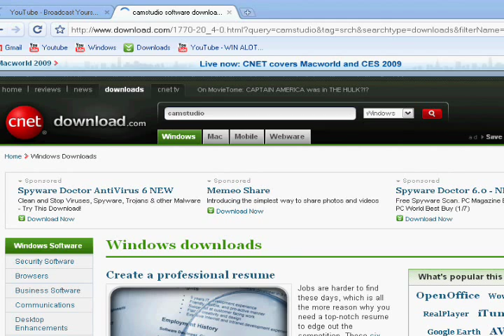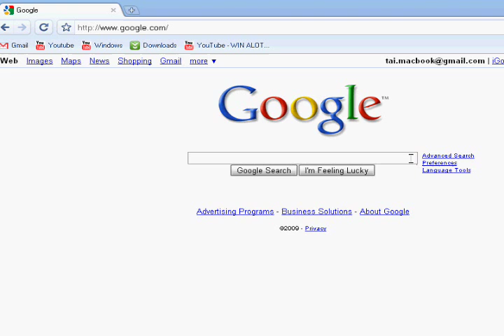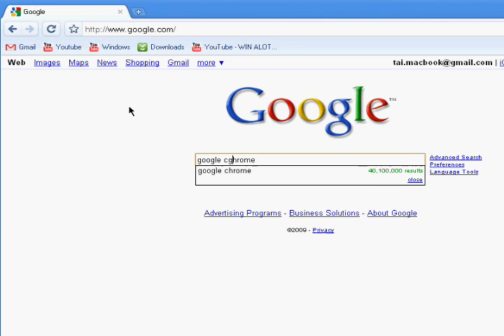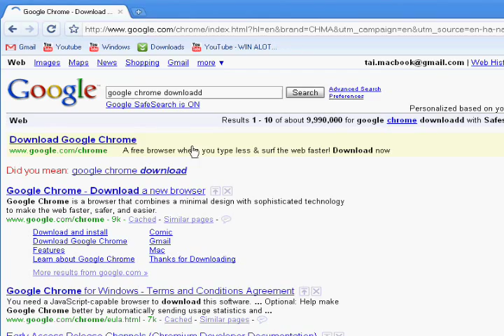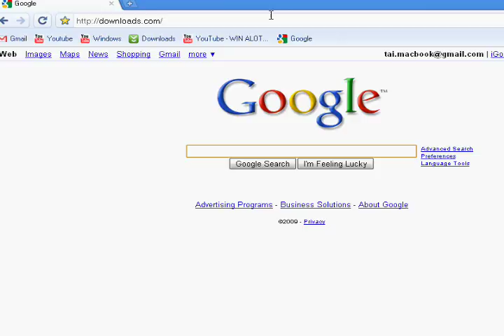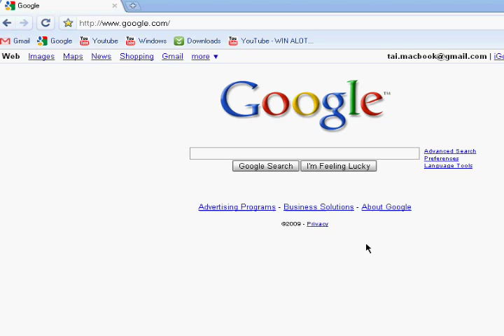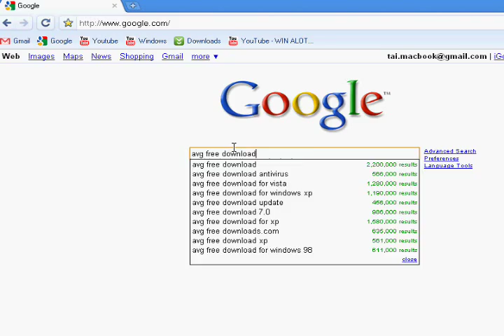Top 5 Free Downloads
Top 5 - Camstudio
Top 4 - Yahoo Widgets
Top 3 - Chrome
Top 2 - Avast!
Top 1 - AVG